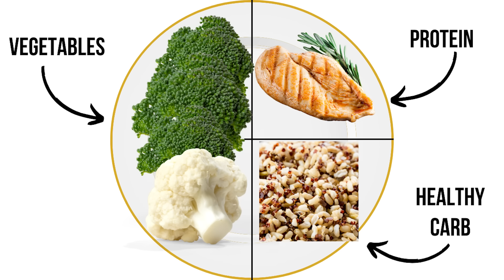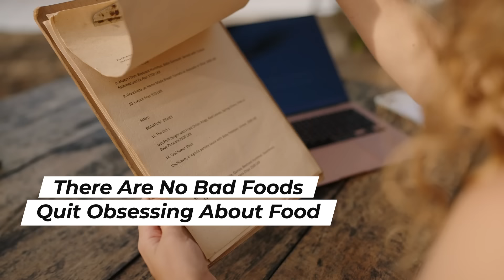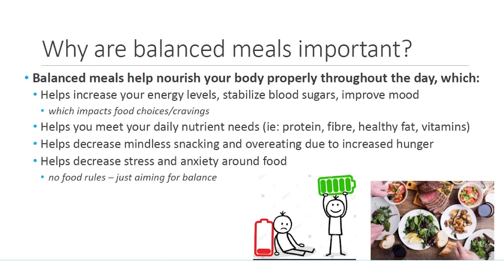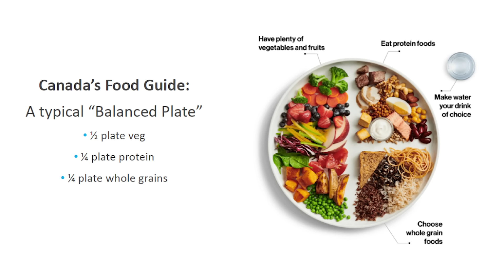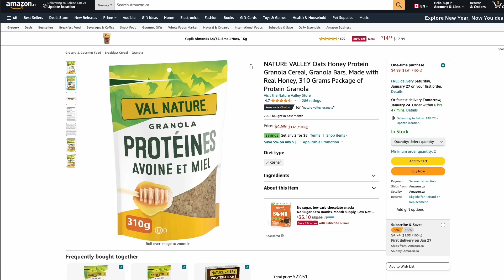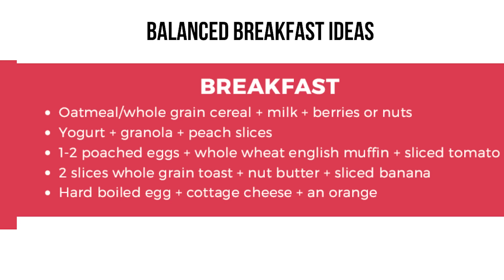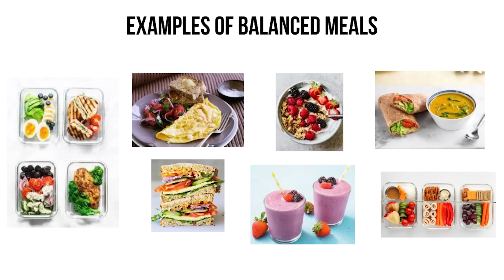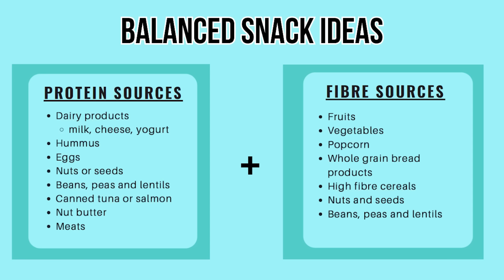How to Lose Weight Without Dieting over 50: Balanced Plate Plan✅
Do you wonder how to lose weight without dieting? This video will show you how to lose weight without dieting eating a healthy, balanced diet using the balanced plate approach. No more counting calories or points!! This is an easy, stress free weight loss plan! The balanced plate plan will have you losing weight without dieting; perfect for women or men over 50, 60, 70 any age can lose weight following the balanced plate!

Losing weight can be challenging, especially for those over 50. But did you know that you can lose weight without strict diets? In this video, we'll show you how to create a balanced plate for sustainable weight loss and overall health. Say goodbye to restrictive diets and hello to a healthy and enjoyable way of eating! Cathy explains why she quit Weight Watchers and how eating a balanced diet has been key to her weight loss success.

⬇️WHAT I’M WEARING⬇️
Lip Colour (Lotus)

Amazon Weight Loss Favorite Things